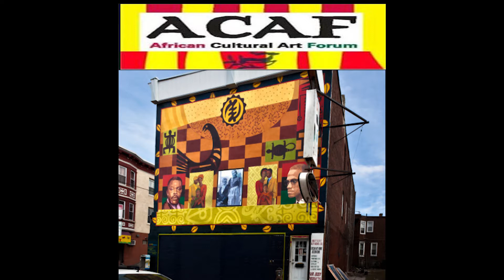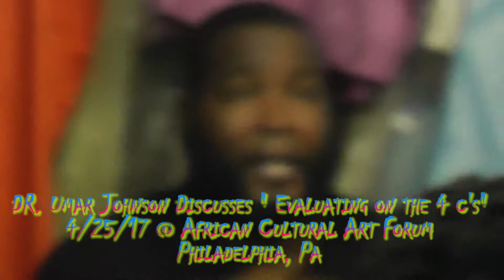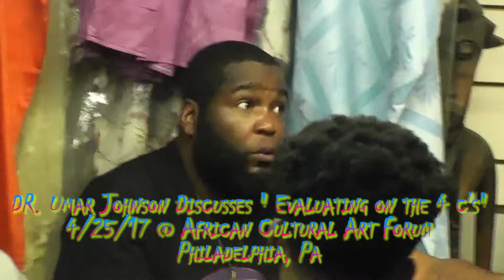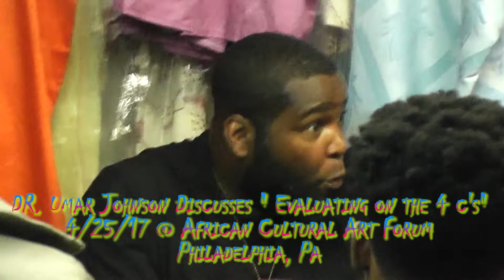Conscious Party Show-Dr. Umar Johnson -"Evaluation of the 4 c's"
Excerpt from presentation at African Cultural Arts Forum 4/25/17